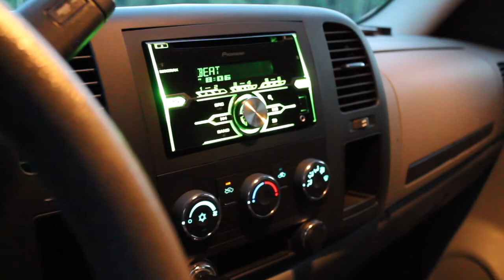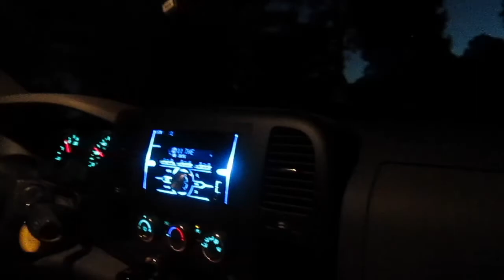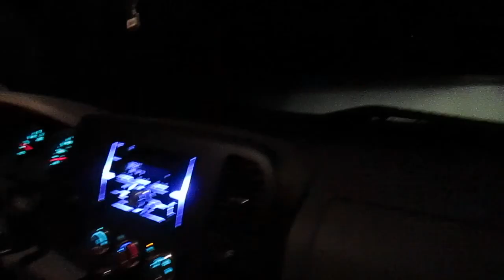The Vehicles of P&B Car Reviews!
Some of you may be curious to know what we daily drive! In this video we show you our daily drivers and give you a quick overview and drive of each!

Parker's Truck:
2005 Chevy Colorado LS Z71
3.5 L Inline 5 Cylinder
Mods: Subwoofer, Speakers, Radio, Ported Throttle Body, K&N Cold Air Intake, New Grille With Black Bowtie, Led Interior Lighting

Benjamin's Truck:
2008 GMC Sierra WT
4.8 L V8
Mods: Subwoofer, Radio, Flowmaster Exhaust (Single In, Dual Out), K&N Cold Air Intake, Leveling Kit, Air Dam Removed